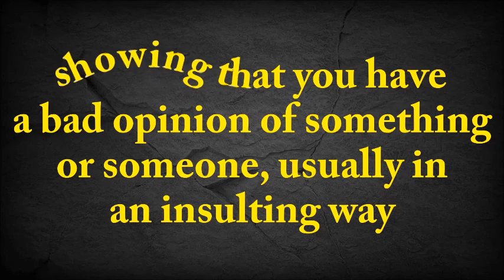Hindi meaning of derogatory